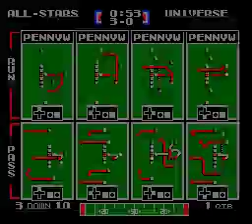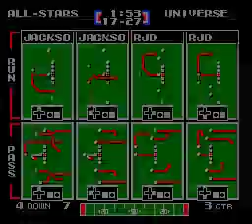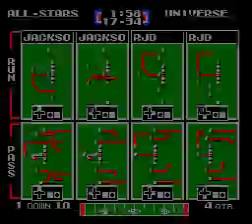TFO 2017 WEEK 2: Raider All-Stars vs DC Universe